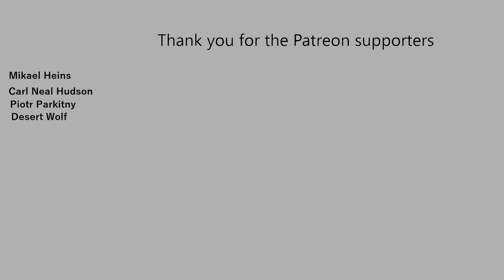Elden Ring OST - The Final Battle Organ Cover